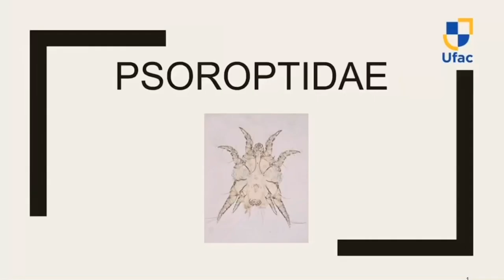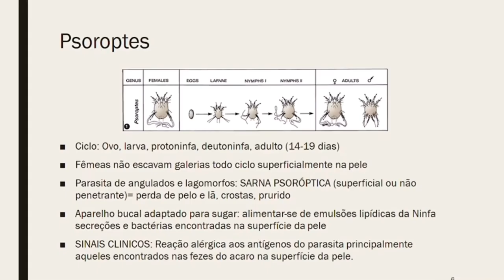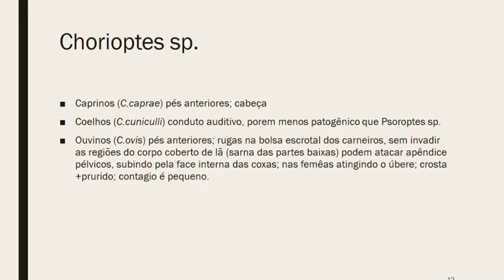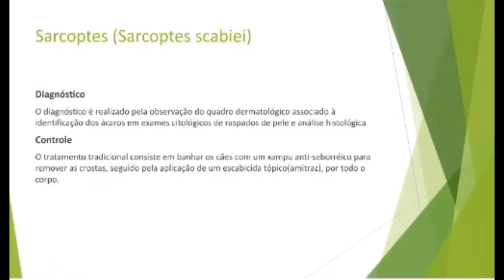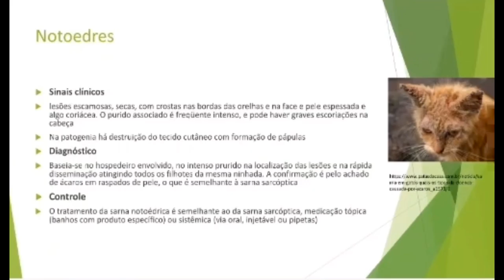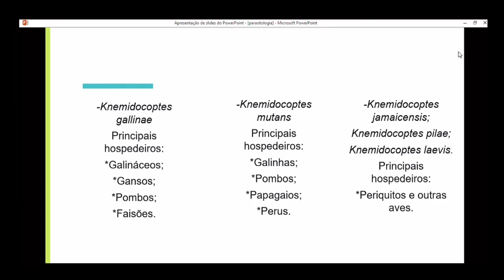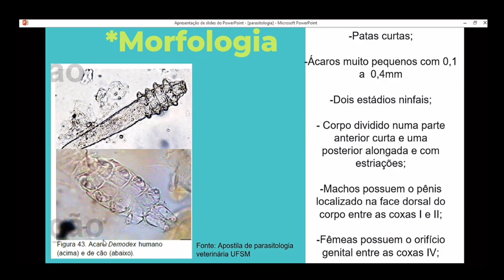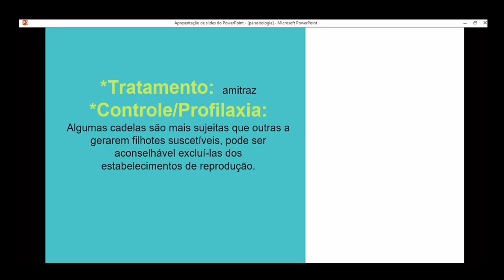Principais sarnas de importância na medicina veterinária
Discentes:

Júlia Moura Barbosa

Stanley Hamilton Fidelis Pinto

Vitor de Souza Belo